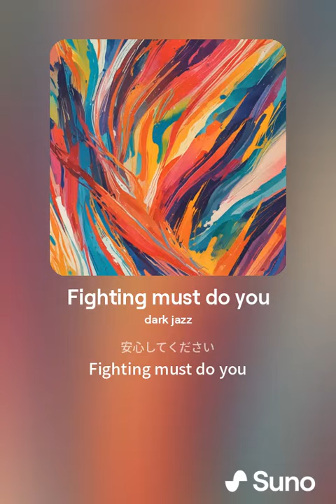Fighting must do you